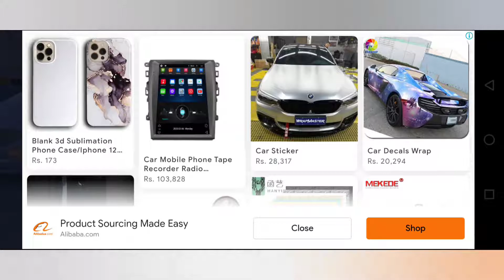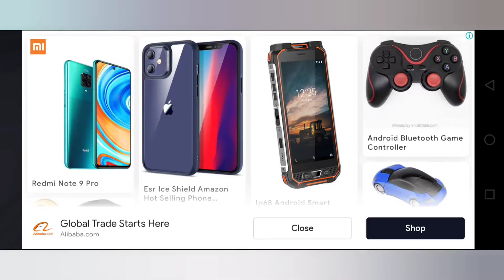Real Car Parking 2 Gameplay Walkthrough Level 1-4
Real Car Parking 2 Gameplay Walkthrough Level 1-4. Best car parking game with high quality graphics.